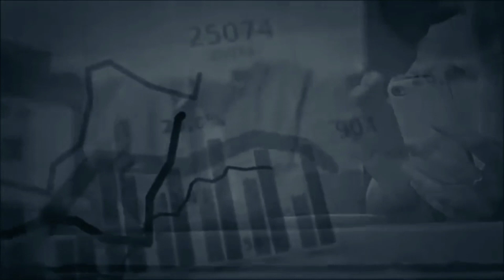the power of subconscious mind part 41